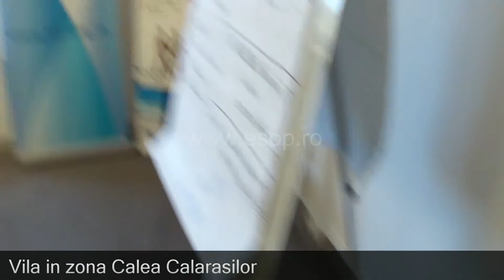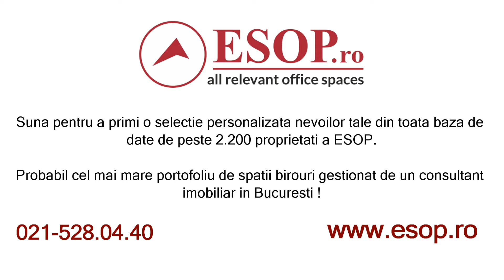Inchiriere Vila in Calea Calarasilor, Bucuresti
ZONA: CENTRAL-EST
LOCATIE: CALEA CALARASILOR
CATEGORIE SPATIU: Birouri
TIP TRANZACTIE: Inchiriere
TIP IMOBIL: Vila
STATUS IMOBIL: constructie existenta
TOTAL INCHIRIABIL: 525 mp
METROU: 5 minute
TRANSPORT PUBLIC: 2 minute
SPATII DISPONIBILE
525 mp-525 mp